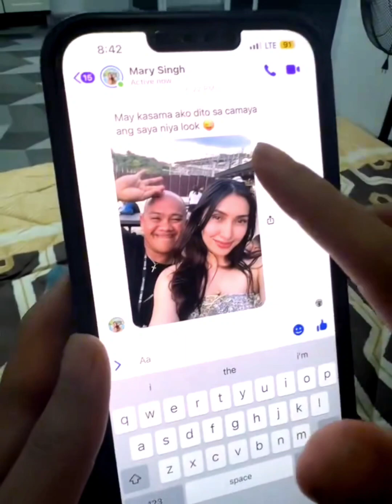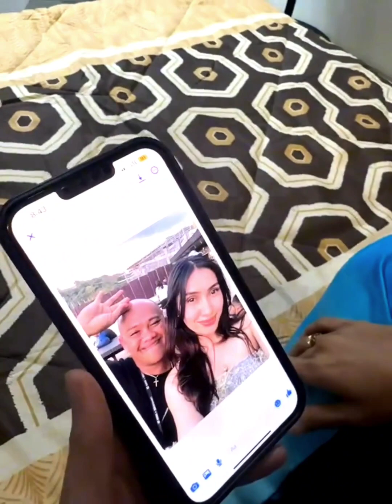PAKBOY PINADALAN NG KA DATE NI IDOL MOTO(PAKMOTO)idolmoto